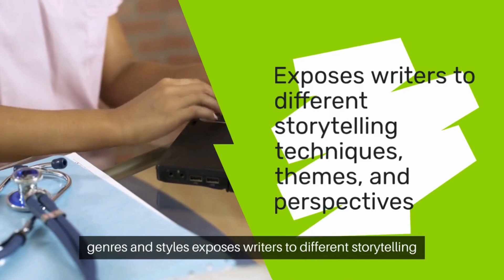11 Reading Materials 1#shorts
Writing guide
Author advice
Writing tips
Creative writing
Craft of writing
Writing skills
Writing process
Author resources
The Basics of Writing
writer